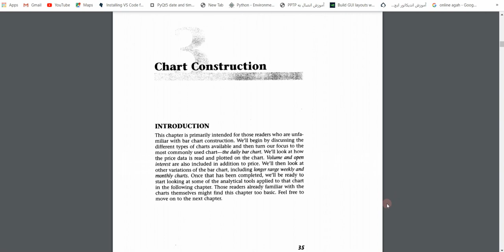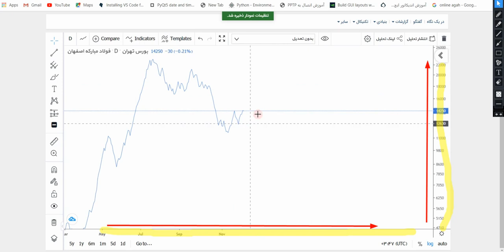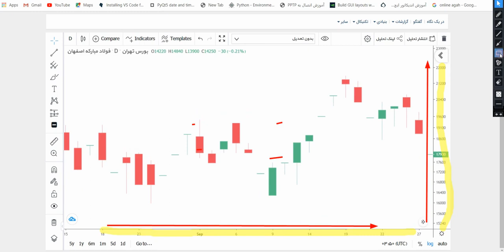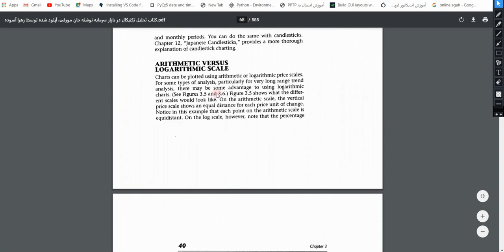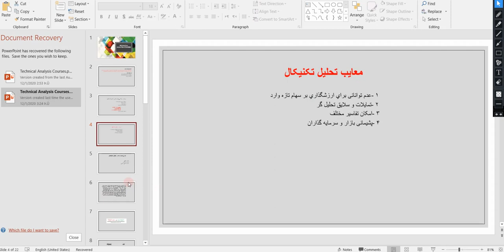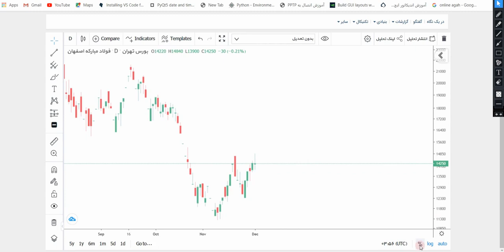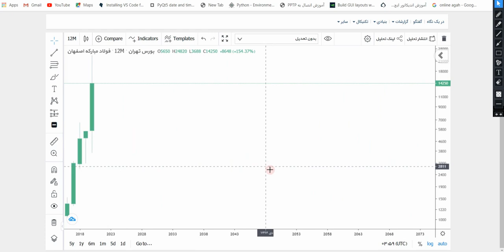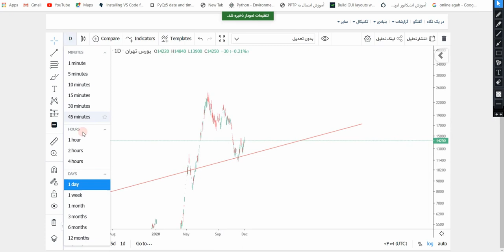تحلیل تکنیکال از مبتدی تا پیشرفته، قسمت اول نکات پایه نمودارها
بنا به درخواست دوستان، سعی کردم آموزش تحلیل تکنیکال را از ابتدا و با مباحث اولیه بر اساس کتاب و الگوهای جان مورفی آغاز کنم. در این قسمت نمودارها، تعریف نمودارها، و نکات ابتدایی و مهمی درباره این نمودارها و چارتها ارائه شده است. خطوط روند، انواع
.روندها،مقاومت‌ها و حمایت‌های سهم،تشخیص درست روند از مباحث این قسمت تا قسمت سوم میباشد.
در این ویدیو انواع نمودار شمعی نمودار میله ای و نمودار خطی به همراه توضیحات تفاوت چارت یا نمودار حسابی و نمودار لگاریتمی آورده شده است.
نکاتی درباره استفاده از نمودارهای لگاریتمی به همراه نحوه استفاده از آن و همچنین نکاتی درباره الگوهای زمانی یا تایم فریم های زمانی در تحلیل تکنیکال اورده شده است.